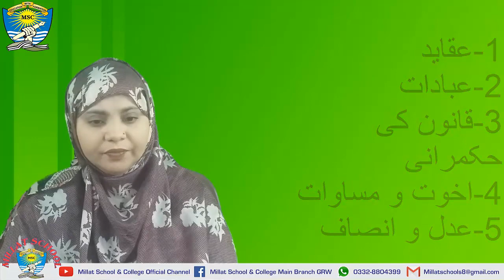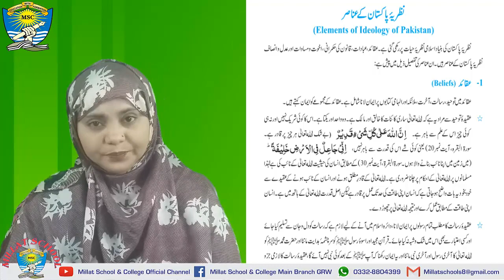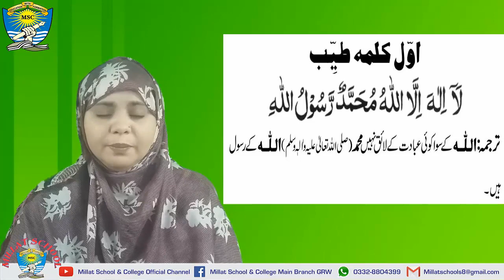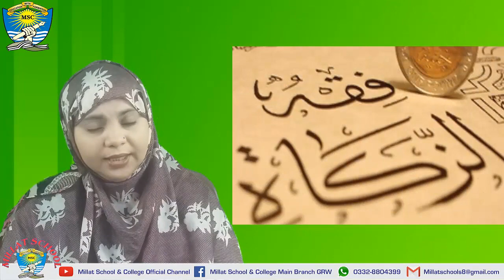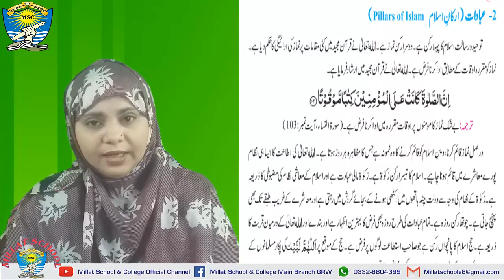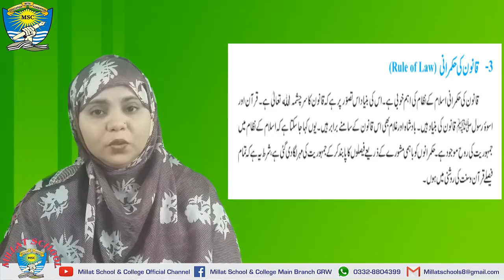Pak Studies | Chapter 1 | Class 9th | Lecture 4 | Ideological Bases of Pakistan | Millat School Grw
In this lecture ideology of Pakistan along with its Elements has been delivered in an easy and impressive way.